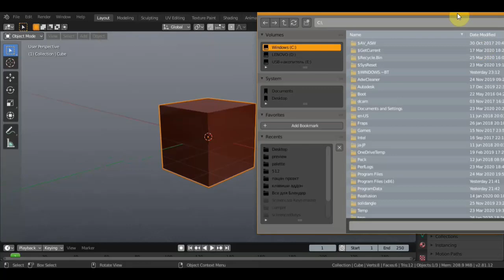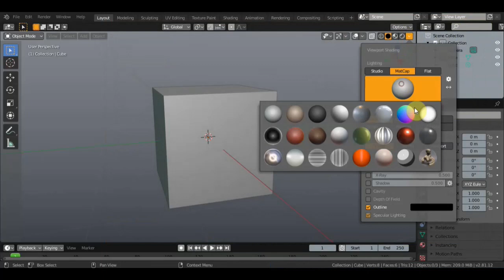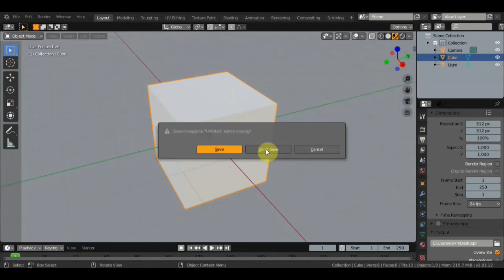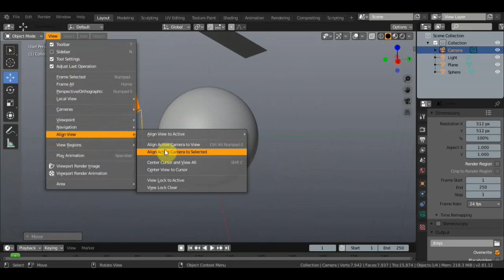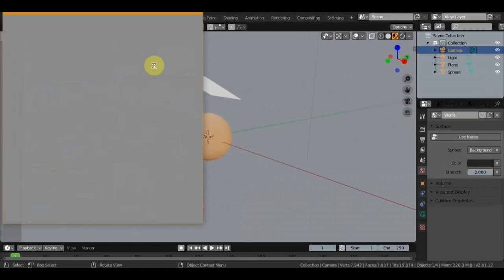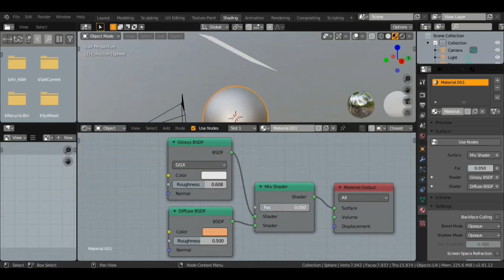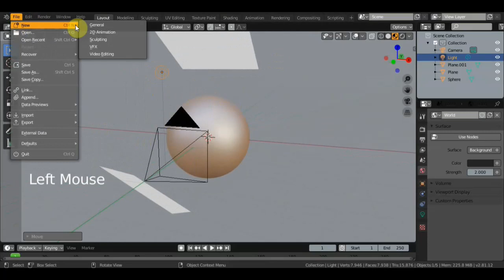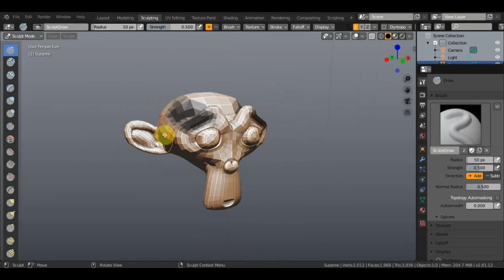BLENDER 2.81 MATCAPS что такое и сделаем свой